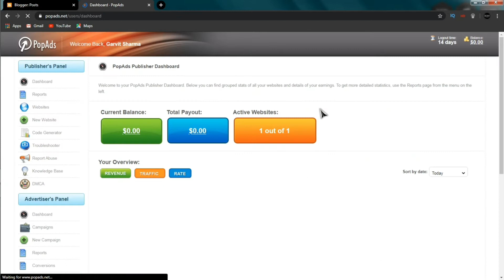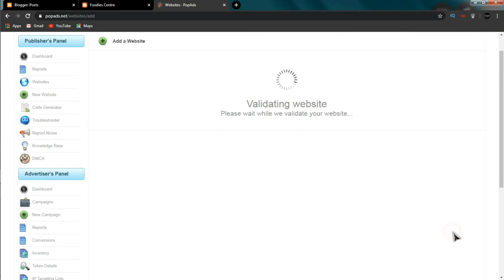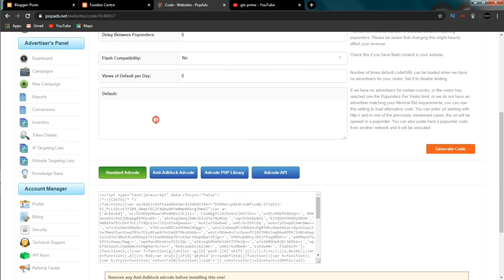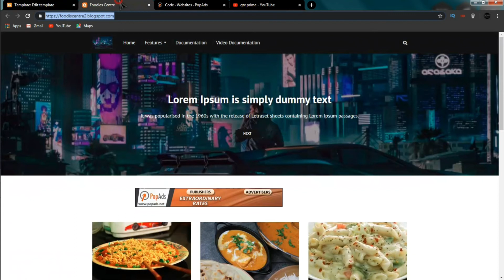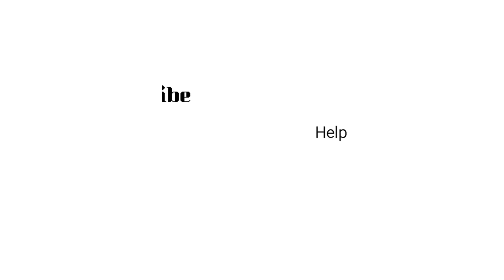How to monetize blog without domain | Best Google Adsense alternative | Video part II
Login To Pop Ads Through This Link And Get Some Advantages

In this video I have told you that how you can monetize your blog or word press site without domain for free. you can use .blogspot.com or .wordpress.com or any other domain to monetize your site and also you have not require to have a particular traffic or views on your site. You only need to have a site and one post on it. This ad network verifies your site in 24 hours which is really fast.

If you want to know how you can create your website using blogger for free and also how to apply premium theme on your website for free watch this video

How to Earn from PopAds for New Blogger [Hindi]
PopAds Full Tutorial All Information about PopAds.net Ads Network. What is PopAds? How to Earn money Using PopAds?

how to get adsense approval for blogger without domain
adsense approval on blogspot domain
adsense approval on blogspot domain 2020
how to get google adsense approval for blogger
how to get google adsense approval for your blog or website
how to get approved for google adsense for blogger in hindi
blogger adsense 2020
blogger adsense approaval 2020
blogger par adsense approval
blog adsense approve kaise kare
blogger adsense approval kaise le
blogger me adsense approve kaise kare
how to get adsense approval on free domain
blogspot domain adsense approval
adsense approval on blogspot
adsense without domain
how to add subdomain in adsense in Hindi 2020